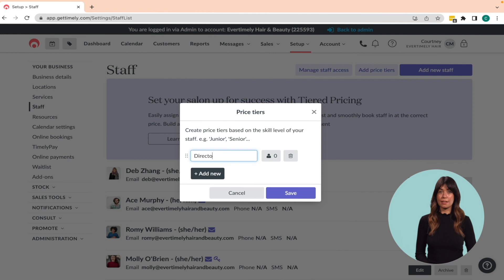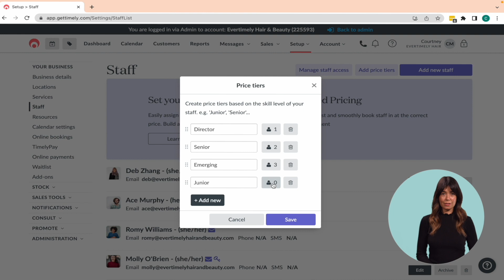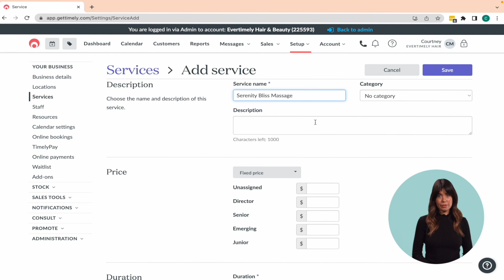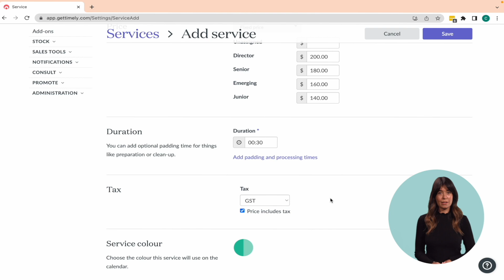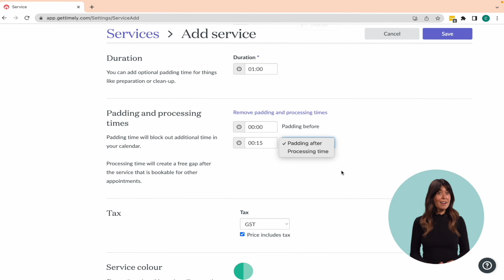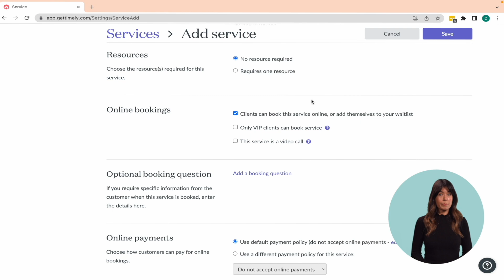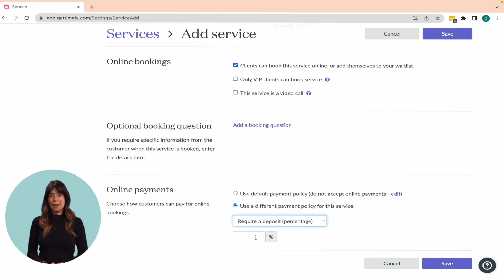Getting Started with Timely: Part 3 Tiered Pricing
In this part of the Getting Started with Timely course we will teach you all about Tiered Pricing. This feature allows you to assign different pricing tiers to your staff, based on their experience and tenure. This makes it easier to manage your calendar, support career growth and maximise your earnings in a few simple click.